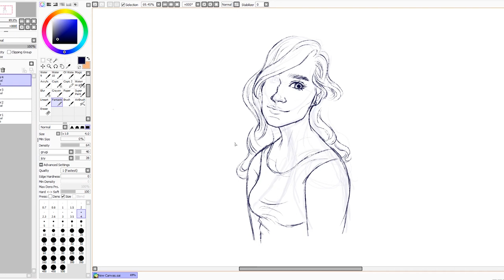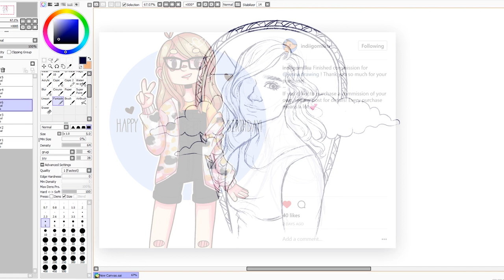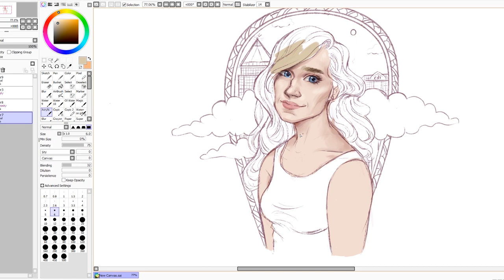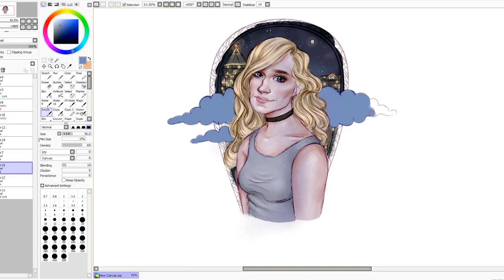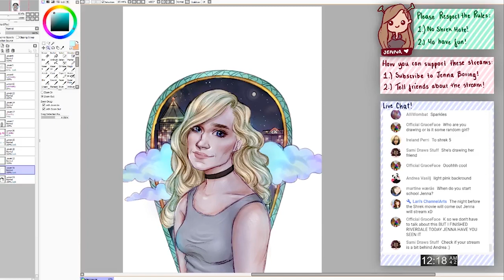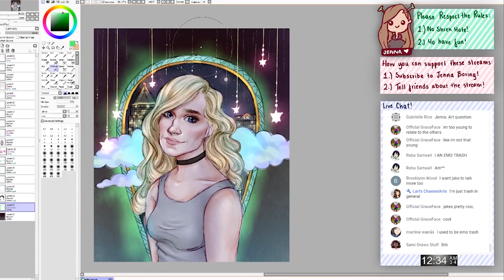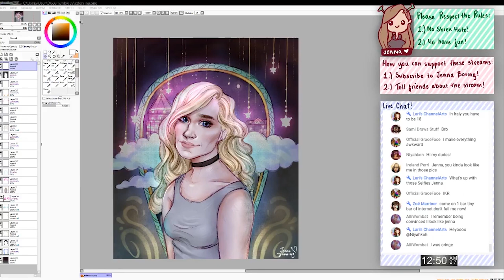EDEN - Paint Tool SAI Speedpaint | Birthday Present for my Best Friend! | Jenna Drawing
Please don't forget to suggest some video ideas! Thank you ^-^

● Isolated
● Panama Hat No Voice
● Tom Perry